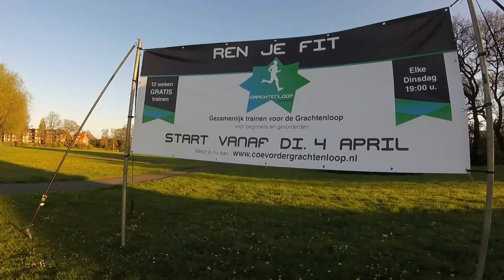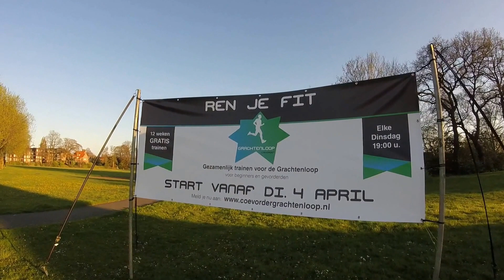REN JE FIT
Gezamenlijk trainen voor de Grachtenloop 25 juni 2017.
Clinic voor beginners en gevorderden.
Kom doe ook mee !